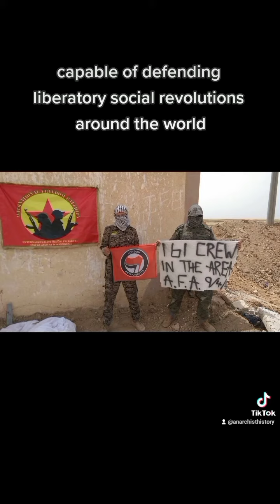International Revolutionary People's Guerrilla Forces | Anarchist History | March 31st